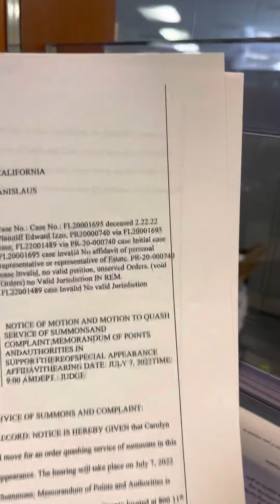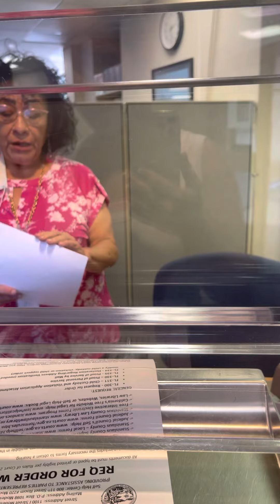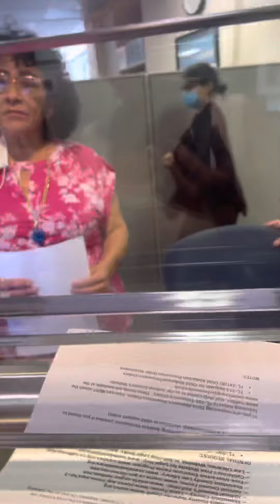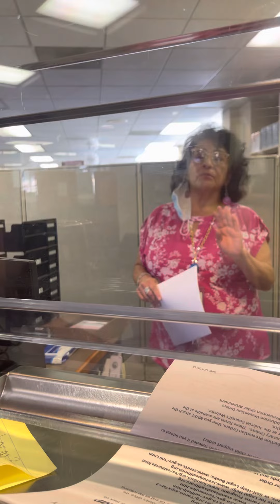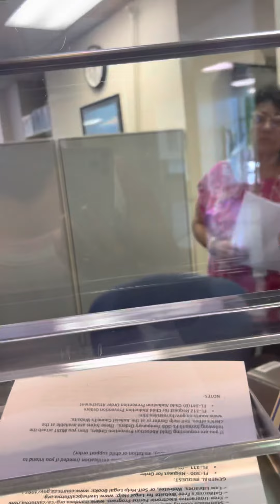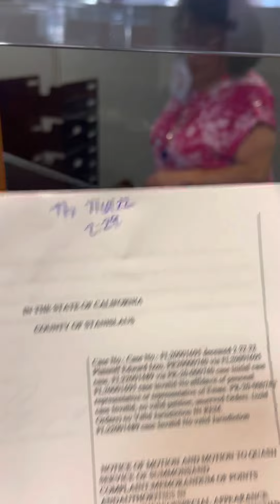Stanislaus County Superior Court threat of force, unlawful search and seizure, theft retaliation